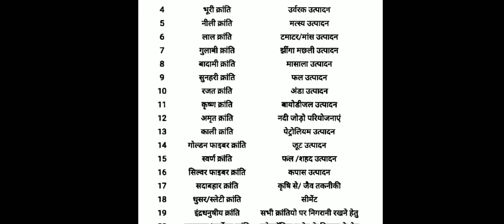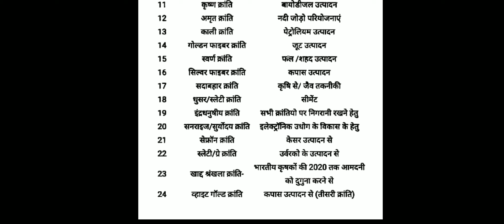Revolutions In India |Important Questions for Bihar APO 2020| Static GK